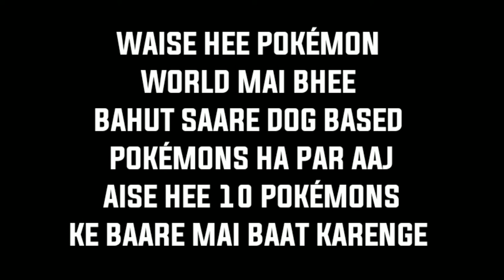Top 10 dog pokémons | Pokémons which are based on dogs | Pokémons which are inspired by dogs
So hey hello guys welcome back to channel so guys today we are discussing 10 Pokémons whicha are based on dogs .